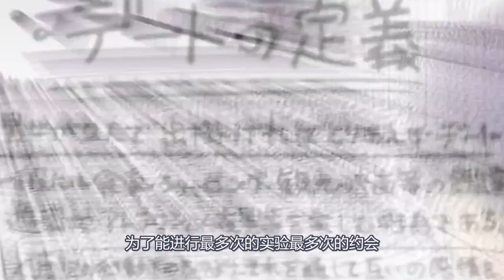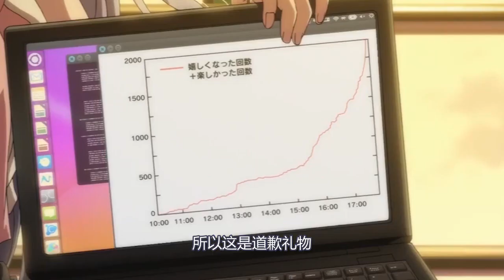理科生谈恋爱要靠近测心率，收集唾液做实验？简直狗粮撒满地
理科生谈恋爱要靠近测心率，收集唾液做实验？简直狗粮撒满地。强烈推荐观看原片。